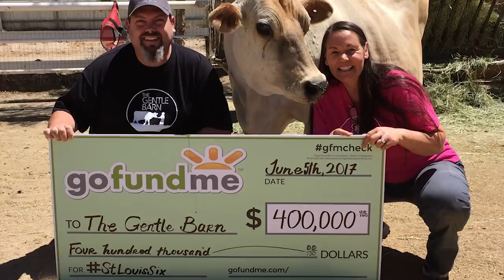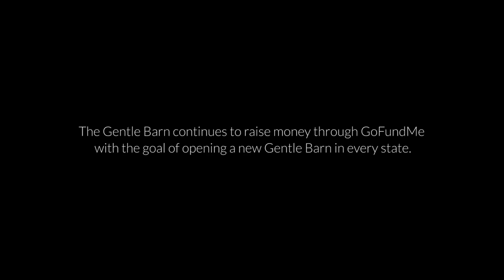GoFundMe: The St. Louis Six - A Gentle Barn Rescue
Six young steers escape from a St. Louis slaughterhouse and begin a perilous journey to the safety of The Gentle Barn.

Produced by: Visual Sherpa
News footage: Getty Images and KMOV-TV